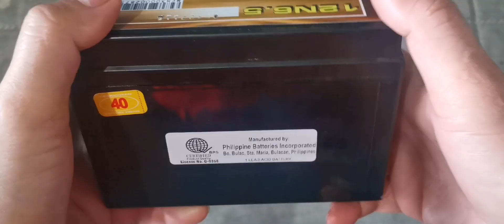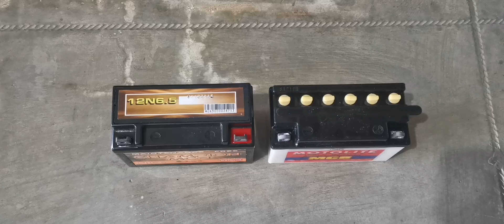ANO ANG BATTERY PARA SA SKYGO AND RUSI | BMI MOTOLITE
🌏VLOG TITLE: ANO ANG BATTERY PARA SA SKYGO AND RUSI.

Good day everyone. Welcome to our BMI MOTOLITE In this video we're talking about,Ano ang battery para sa SKYGO and Rusi.

Sa video na ito ituturo namin sa inyo  kung Paano malalaman ang size NG battery para sa SKYGO and Rusi.

🌎RELATED KEYWORDS🌎

ANO ang battery para sa SKYGO and Rusi
Motolite Pangmatagalan MCB